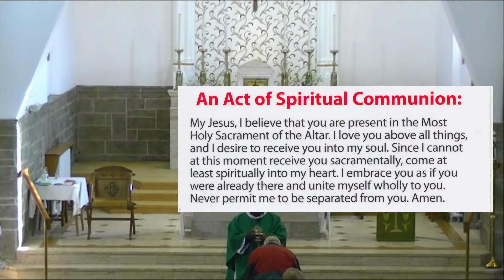Morning Prayer and Mass - Thursday 19th September